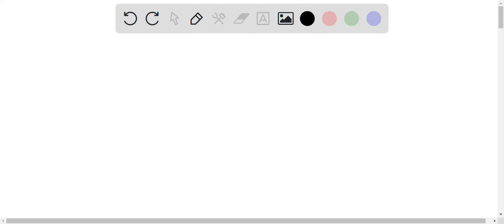In this experiment you will measure the density of a liquid and a solid object. Be sure to record a…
In this experiment you will measure the density of a liquid and a solid object. Be sure to record all of your measurements with the correct degree of precision and perform your calculations properly, according to the rules of arithmetic for measured values. A. Measurement of the density of water. 1. Weigh a small beaker (degree of precision?). Place about 25 mL of water in a 50 mL graduated cylinder and record its volume (degree of precision?). Pour the water into the beaker and weigh the beaker and water together. From these data, calculate the density of the water, giving your answer with the proper number of significant figures. Volume of water in cylinder 26.7 mL Mass of empty beaker 78.013 g Mass of beaker with water 104.735 g Mass of water in beaker ____ g Density of water ______g/mL Show calculations: 2. After pouring out the water from your beaker, add a second 25 mL of water to the graduated cylinder. As before, record the volume of water in your graduated cylinder. Pour the water into the beaker and weigh the beaker after adding the water. From these data, calculate the density of the water a second time. You need not dry the beaker before performing this second experiment. Why? Volume of water in cylinder 24.2 mL Mass of empty beaker 78.013 g Mass of beaker with water 102.181 g Mass of water in beaker ____g Density of water _____g/mL Show calculations: What do you notice about the two values of density obtained in these two experiments? How close are your two values? If there is variation, in what decimal place to you see the variation? Why should you expect variation in the last decimal place of your recorded values? 3. Calculate the average density you determined for this unknown liquid and record below. [ ___g/mL + ____g/mL] / 2 = _____g/mL

DiscovertheWondersofChemistry:YourIntroductoryGuide